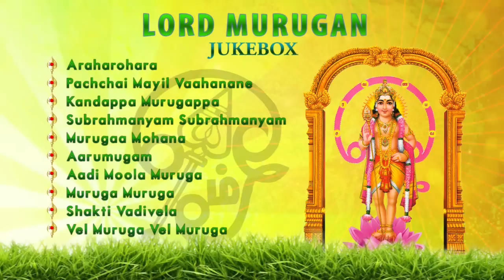Murugan Devotional Songs | Tamil Audio Jukebox | Top 10 Vetrivel Bhajans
01 Araharohara
02 Pachchai Mayil Vaahanane
03 Kandappa Murugappa
04 Subrahmanyam Subrahmanyam
05 Murugaa Mohana
06 Aarumugam
07 Aadi Moola Muruga
08 Muruga Muruga
09 Shakti Vadivela
10 Vel Muruga Vel Muruga

The auspicious and celebrated Karthigai Maasam begins this year on November 17th and ends on December 16th. It is the eight month in the tamil year and derives its name from the Nakshatram or constellation of Krithika or Pleiades. The Karthigai month is also highly auspicious for Lord Muruga as the month is named after the six Krithika stars. Son of Lord Shiva, Muruga was born as 6 different babies and was looked after by the Six Krithika stars. Later Goddess Parvati joined the six babies to give birth to one form with six heads and thus Shanmukha or the 6 headed god was born. He is also called Karthikeya, Subramanya or Muruga. The famous Skanda Sashti festival dedicated to Lord Muruga in commemoration of his victorious battle against the demon Sooran also takes place this month

Even you can find these songs on Wynk Music & MixRadio app on your Smartphones.